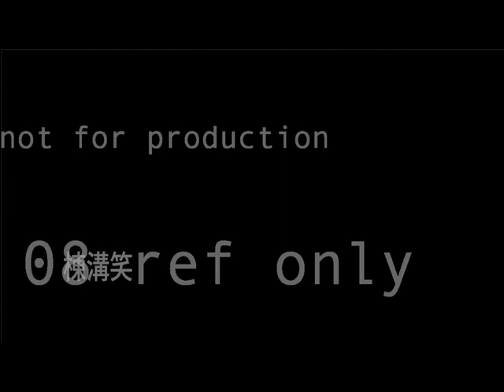二十六夜 狂野的番茄 medley 曾志偉 林敏驄